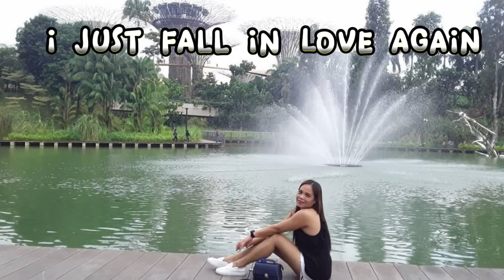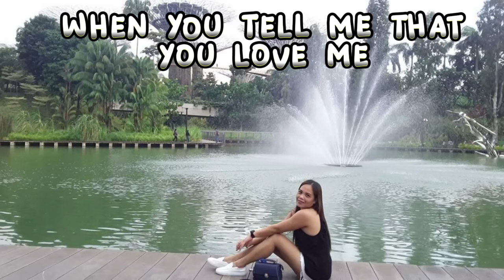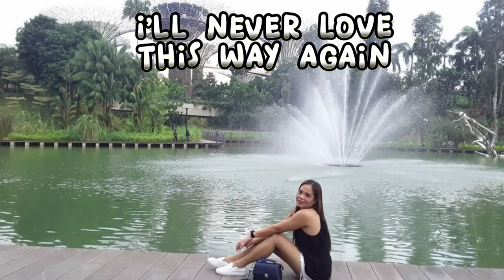BEAUTIFUL LOVE SONGS PLAYLIST